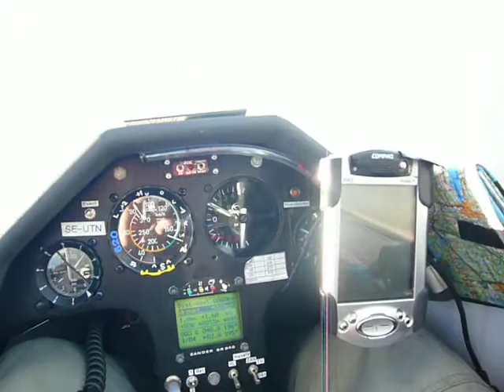The final thermal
Comment in Swedish below. The last thermal, just east of Hallstahammar, before the final glide back to Eskilstuna during the World Gliding Championships 2006. At most we were 43 gliders in the same thermal (I think, I didnt have time to count twice).

VM 2006, Eskilstuna. Sista blåsan och vi kämpar att ta höjd (1600 m) för att kunna glida över Mälaren och ta den sista brytpunkten söder om Kungsör, innan vi styr hem till Eskilstuna. Det stiger inte värst bra så jag har tid att plocka upp digitalkameran och filma. Efter ett tag upptäcker jag att vi blir fler och fler och plötsligt är det flygplan över allt. 43 stycken tror jag. Det som piper är variometern (den som visar hur mycket det stiger) och pipet gör att jag inte behöver titta på instrumentet utan kan koncentrera mig på att inte krocka med de andra flygplanen.